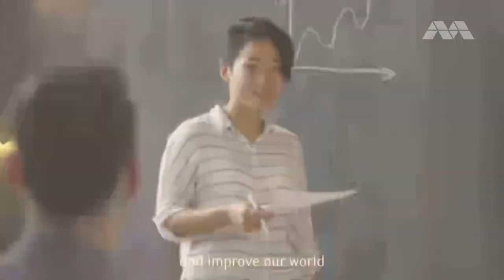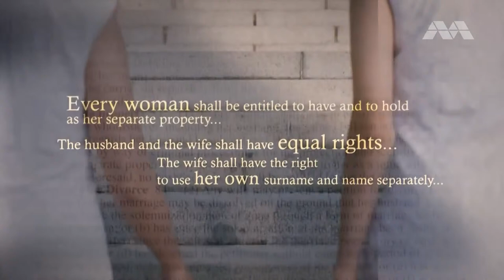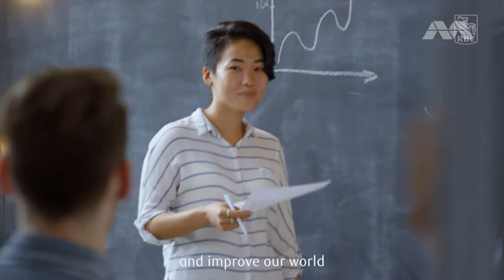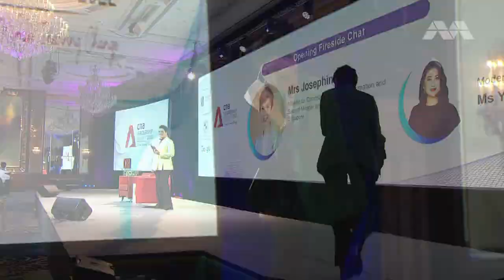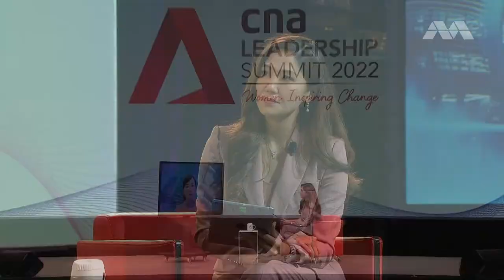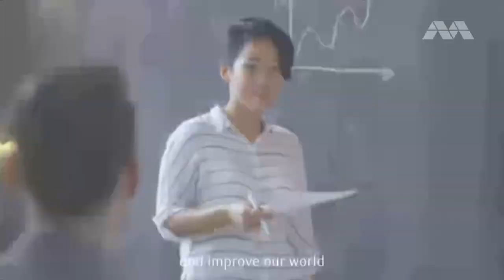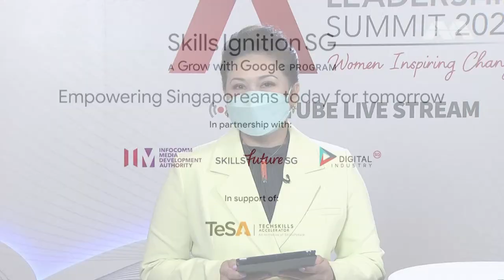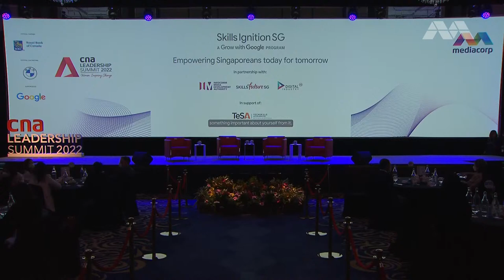[LIVE] CNA Leadership Summit: Women Inspiring Change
Join us LIVE at CNA Leadership Summit as we bring together prominent leaders of the public and private organisations to reflect on both their experiences in leadership as well as their perspectives on issues facing women across the region. Speakers include Minister for Communications and Information Josephine Teo, CEO of Trip.com Jane Sun, Maria Ressa, Nobel Peace Prize laureate, and Sapna Chadha, vice president of Marketing, Google Southeast Asia and India.

Chapters:
0:00 Intro
16:16 Interview with Seah Gek Choo, Southeast Asia Boardroom Program Leader, Deloitte
26.41 Interview with Tay Hwee Leng, Head of Business Strategy, Risk & Governance, RBC
33.21 Interview with Lien Choong Luen, General Manager, Gojek
43:18 Welcome address from Tham Loke Kheng, CEO, Mediacorp Pte Ltd
49:58 Fireside Chat with Josephine Teo, Minister for Communications and Information, Singapore
1:21:17 Fireside Chat with Jane Sun, CEO, Trip.com
1:53:01 Fireside Chat with Maria Ressa, Nobel Peace Prize laureate
2:30:18 Interview with Ritu Chandy, Head of BMW Group Financial Services Region Asia-Pacific, BMW Group
2:37:47 Interview with Sapna Chadha, Vice President of Marketing, Google Southeast Asia and India
2:48:03 Panel Discussion with Sapna Chadha, Vice President of Marketing, Google Southeast Asia, Ritu Chandy, Head of BMW Group Financial Services Region Asia-Pacific, BMW Group and Tay Hwee Leng, Head of Business Strategy, Risk & Governance, RBC
3:23:50 Interview with Dr Sandhya Sriram, Group CEO, Co-founder, and Chairman, Shiok Meats and Meryl Lim, Co-founder, Good Vibes & Hedonist